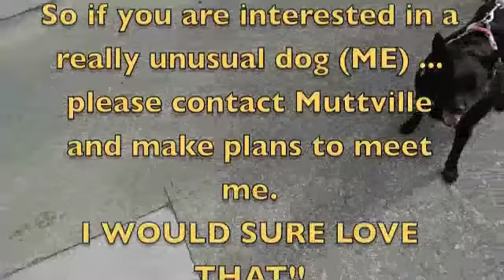Reyna, a beautiful smiley black Schipperke mix at Muttville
Reyna is a tub of love Schipperke mix!